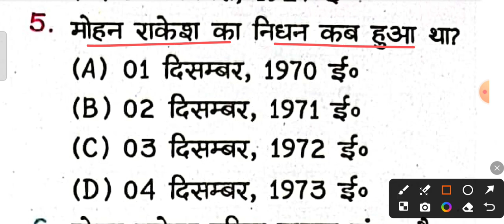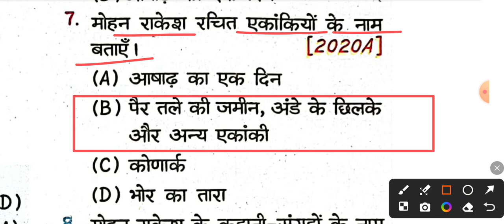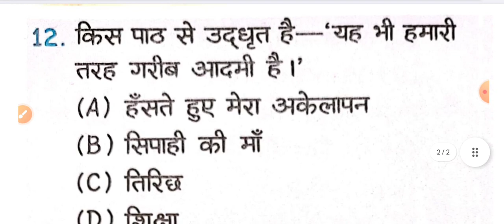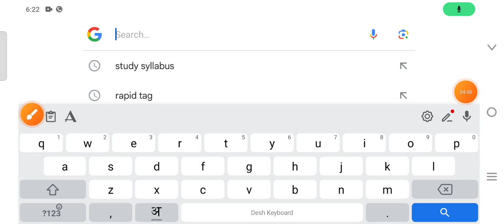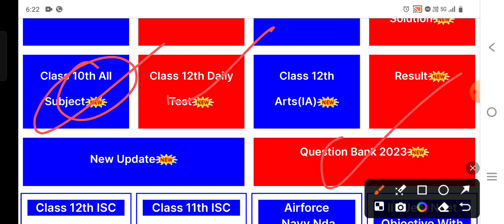सिपाही की मां महत्वपूर्ण ऑब्जेक्टिव प्रश्न उत्तर 2025 || Class 12th Hindi Sipahi ki maa Objective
सिपाही की माँ,सिपाही की माँ ऑब्जेक्टिव क्वेश्चन,सिपाही की माँ कहानी का वस्तुनिष्ठ प्रश्न,वस्तुनिष्ठ प्रश्न सिपाही की मां एकांकी क्लास 12,क्लास 12 सिपाही की मां एकांकी वस्तुनिष्ठ प्रश्न,सिपाही की माँ मोहन राकेश objective,सिपाही की मां vvi objective question,सिपाही की माँ objective question class 12th,सिपाही की मां objective question class-12th hindi,संपूर्ण ऑब्जेक्टिव क्वेश्चन व्याख्या सिपाही की मां की क्लास 12

BSEB 12th Hindi Model Objective

"प्यारे दोस्तों यदि आप लोगों को कहीं पर भी दिक्कत हो तो हमसे संपर्क बनाए रखें और कमेंट बॉक्स में कमेंट करते रहे"

 12 lekhak ke mrutyu aur janm yad karne ka tric kya hai
ट्वेल्थ क्लास हिंदी लेखक का जन्म और मृत्यु ट्रिक
sachidanand hiranand vatsyayan agay ka janm kab hua

अज्ञेय का पूरा नाम क्या है
बातचीत पाठ की विद्या कौन सी है
उसने कहा था पाठ की कौन सी विद्या है
संपूर्ण क्रांति पाठ की कौन सी विद्या है
अर्धनारीश्वर पाठ की कौन सी विधा है
रोज पाठ की कौन सी विधा है
एक लेखक और एक पात्र कौन सी विधा है
जूठन पाठ की कौन सी विधा है
हंसते हुए मेरा अकेलापन पाठ की कौन सी विधा है
तिरिच पाठ की कौन सी विधा है
शिक्षा पाठ की कौन सी विधा है
ओ सदानीरा पाठ की कौन सी विधा है
सिपाही की मां पाठ की कौन सी विधा है
लेखक के जन्म मृत्यु याद करने का ट्रिक क्या है
जयप्रकाश नारायण का जन्म और मृत्यु कब हुआ
बालकृष्ण भट्ट का जन्म और मृत्यु कब हुआ
चंद्रधर गुलेरी शर्मा का जन्म और मृत्यु कब हुआ
रामधारी सिंह दिनकर का जन्म और मृत्यु कब हुआ
वात्सायन अज्ञेय का जन्म और मृत्यु कब हुआ
भगत सिंह का जन्म और मृत्यु कब हुआ
जगदीश चंद्र माथुर का जन्म और मृत्यु कब हुआ
मोहन राकेश का जन्म और मृत्यु कब हुआ
नामवर सिंह का जन्म और मृत्यु कब हुआ
ओमप्रकाश वाल्मीकि का जन्म और मृत्यु कब हुआ
मलयज का जन्म और मृत्यु कब हुआ
उदय प्रकाश का जन्म और मृत्यु कब हुआ
बिहार बोर्ड कक्षा 12वीं हिंदी पाठ 1
बिहार बोर्ड कक्षा 12वीं हिंदी पाठ 2
बिहार बोर्ड कक्षा 12वीं हिंदी पाठ 3
बिहार बोर्ड कक्षा 12वीं हिंदी पाठ 4
बिहार बोर्ड कक्षा 12वीं हिंदी पाठ 5
बिहार बोर्ड कक्षा 12वीं हिंदी पाठ 6
बिहार बोर्ड कक्षा 12वीं हिंदी पाठ 7
बिहार बोर्ड कक्षा 12वीं हिंदी पाठ 8
बिहार बोर्ड कक्षा 12वीं हिंदी पाठ 9
बिहार बोर्ड कक्षा 12वीं हिंदी पाठ 10
बिहार बोर्ड कक्षा 12वीं हिंदी पाठ 11
बिहार बोर्ड कक्षा 12वीं हिंदी पाठ 12
बिहार बोर्ड कक्षा 12वीं हिंदी पाठ 13
लेखक का जन्म और मृत्यु याद करने का ट्रिक
chapter and writer name trick class 12th Hindi
class 12th Hindi chapter and writer name trick
Bihar board class 12th writer chapter Hindi trick
class 12th writer ka janm aur mrutyu trick
class 12th writer birth date and date date 12th class Hindi
12th class Hindi trick lekhak aur path
BSEB class 12th Hindi chapter 1
BSEB class 12th Hindi chapter 2
BSEB class 12th Hindi chapter 3
BSEB class 12th Hindi chapter 4
BSEB class 12th Hindi chapter 5 writer and date of birth and died date
BSEB class 12th Hindi chapter 6

👉 अच्छा लगा हो तो एक एक लाइक तो बनता है और अपने दोस्तों के साथ शेयर भी करते रहे आपका मनोकामना पूरा हो